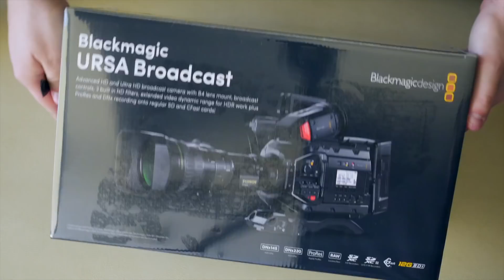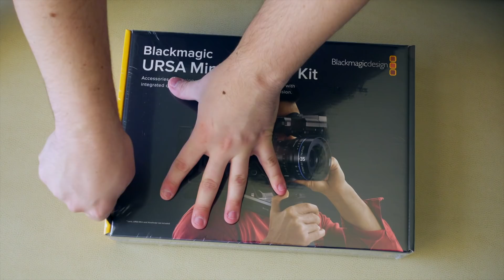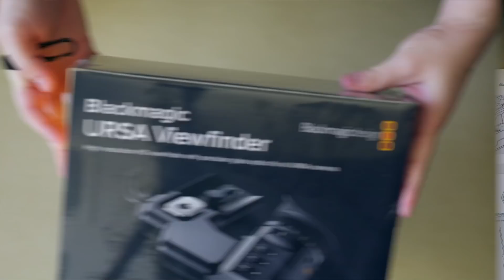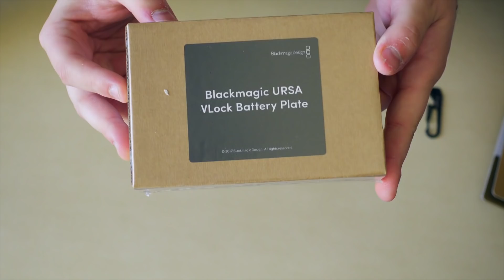Unboxing BlackMagic URSA Broadcast 4K - @ NAB2018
Neste programa despimos nossa nova câmera: BlackMagic URSA Broadcast 4k

Faça parte do Clube AVZ!

Curta no Facebook:
nab nab 2018 unboxing blackmagic pocket cinema camera 4k eng